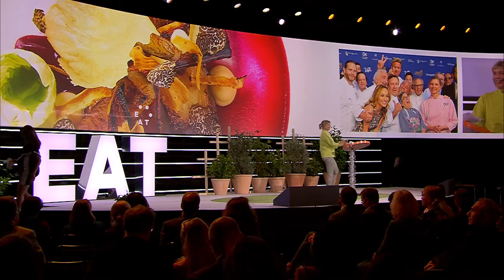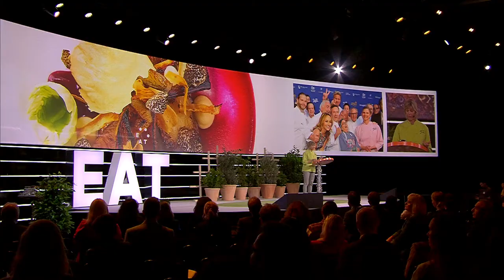What do chefs bring to the food waste conversation? | Mary Sue Milliken | EAT Forum 2018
Mary Sue Milliken
Co-Chef/Owner, Border Grill Restaurants & Trucks